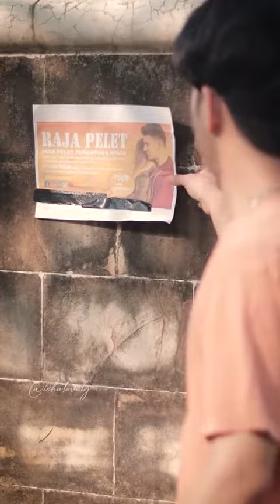Dikejar-kejar cowok posesif? Harus ngapain ya